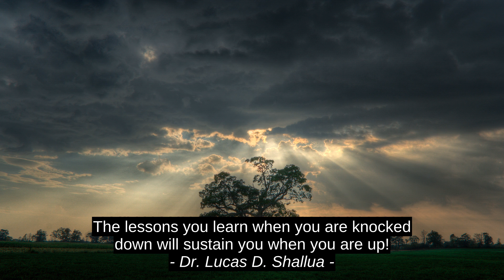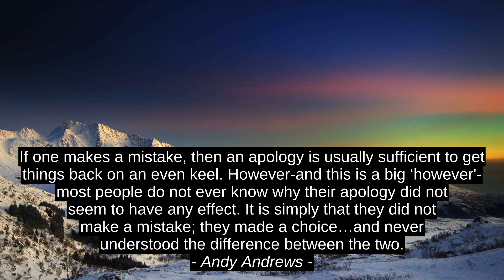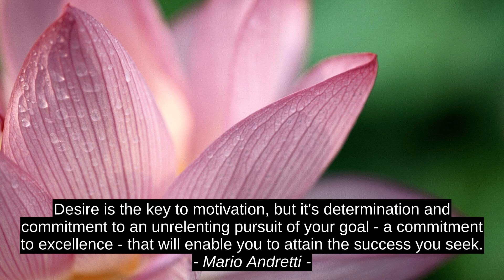Loren Weisman 9 Motivasi Terbaik Cites